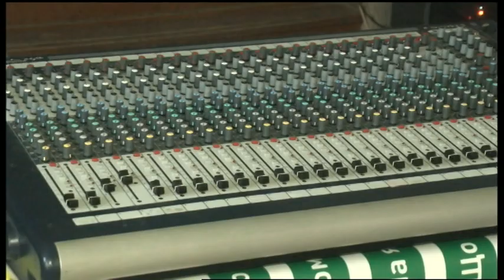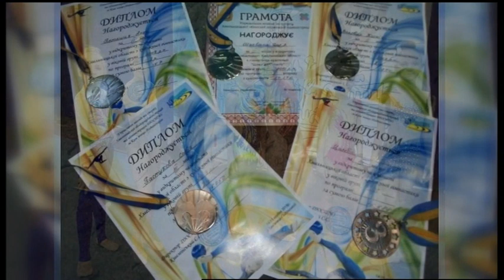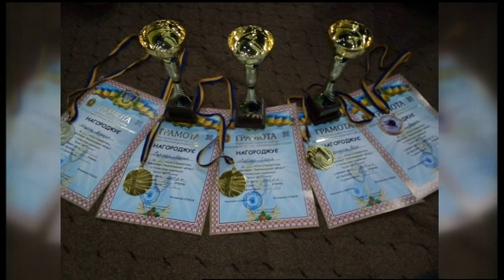19.12.2019. Новини. 13:30